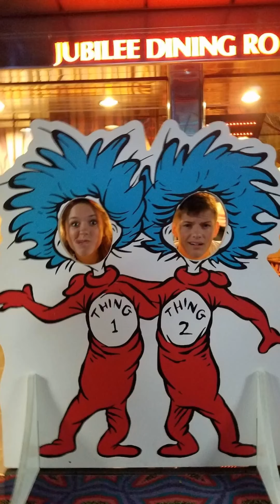Kauer Reception Video 3